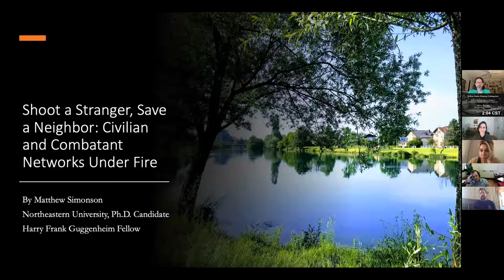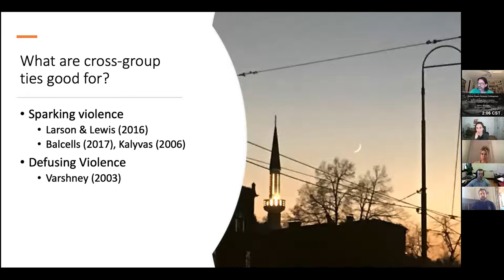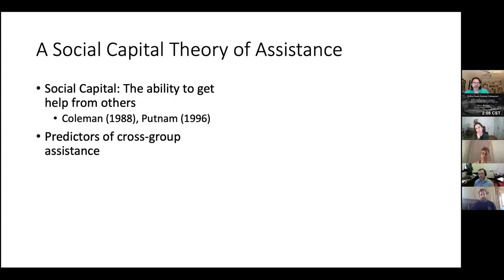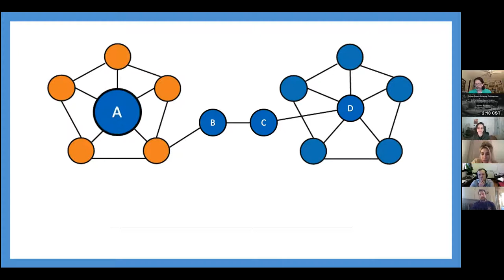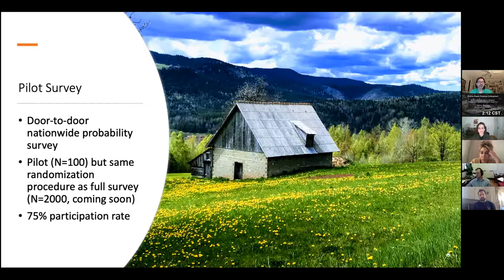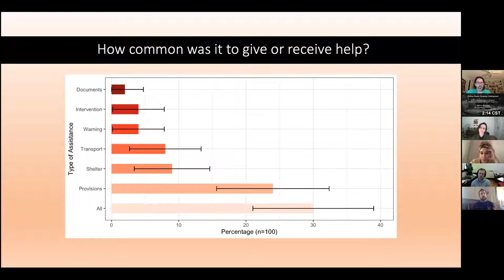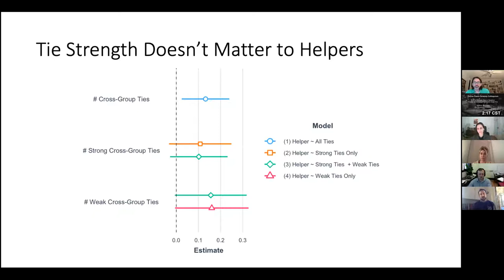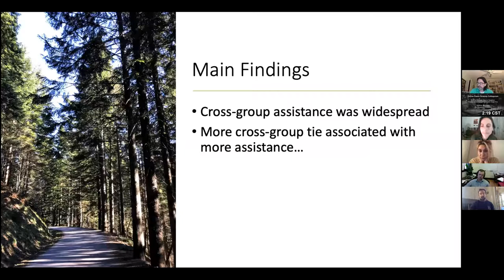Simonson: "Shoot a Stranger, Save a Neighbor: Civilian & Combatant Networks Under Fire"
Our fifty-eighth Online Peace Science Colloquium features "Shoot a Stranger, Save a Neighbor: Civilian & Combatant Networks Under Fire" by Matthew Simonson (Northeastern University). Panelists include Sabina Čehajić-Clancy (Stockholm University), Connor Huff (Rice University), Joseph Young (American University) and OSPC Coordinator Cassy Dorff (Vanderbilt University).